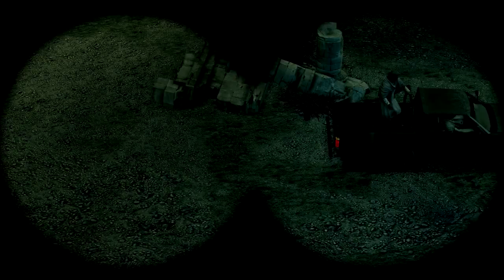Let's Play Saints Row IV | Episode 1 ~ Commander in Chief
I'M BAAAAACK! Saints Row IV was requested by many so I made it my mission to get this damn game!
Sorry about the darkness of the game and slight lag, still getting use to PC recording.
Next episode will be 10x better I promise!